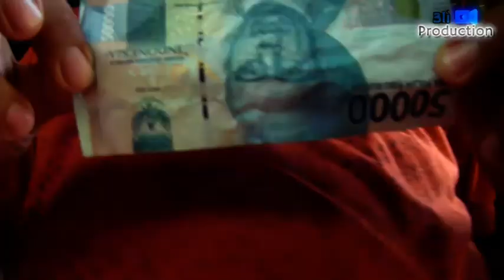Lagi Dadi Cerita@3liVideoProduction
Dokumentasi " PUTRA MATA DEWA '

Dalam Rangka "Wallimatul Rasul" Adinda Raisah Indrianti ( Indri )
& Wallimatul 'Urssy  Kasam Syaepudin S.si Dengan E'wa Ayu Fathimah S.si
Bertempat Di Dsn. Krajan 1 Ds. Cigugur Kec. Pusakajaya - Subang